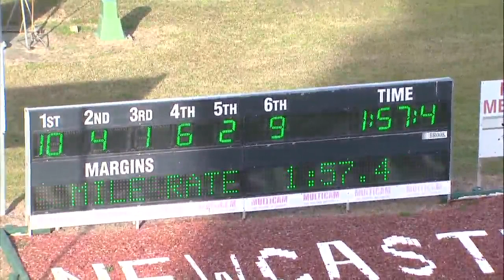NEWCASTLE - 10/07/2017 - Race 4 - SHARP ELECTRONICS GROUP THREE YEAR OLD PACE